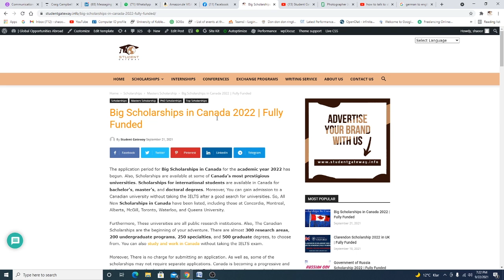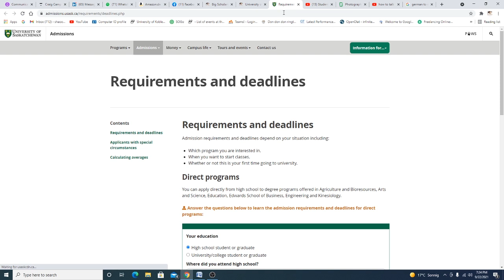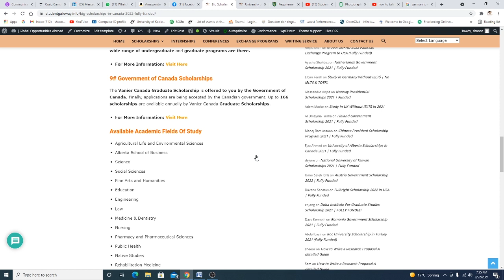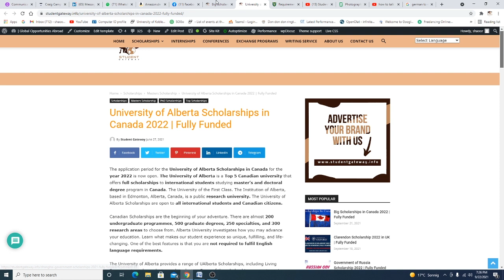List of Scholarships in Canada 2022 Fully Funded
In this video I am going to teach you exact method of How To Apply    -